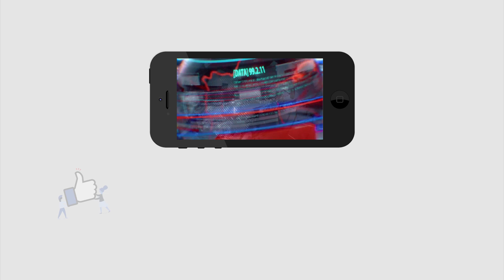YSRCP Amma Prasad About CM Jagan : PDTV News